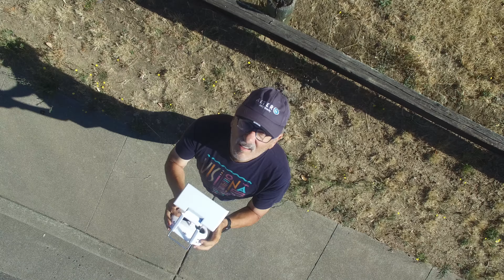Up, up and away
Fly up, look down